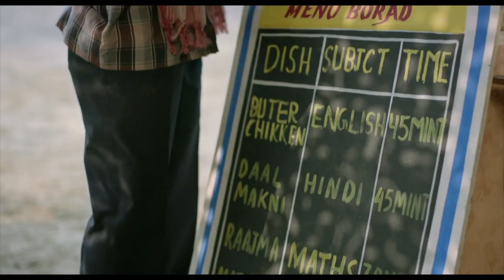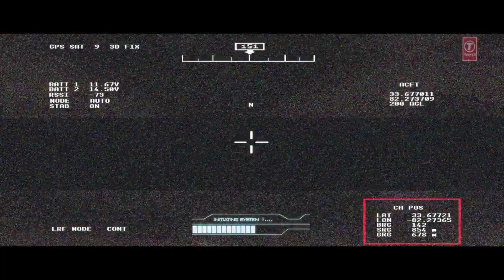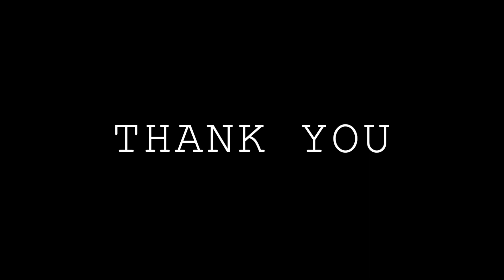Show Reel Films I Jyoti Madnani Singh I Costume Designer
The films done by Jyoti Madnani Singh as costume designer are:

1. Barroz, directorial debut of veteran actor ‘Mohan Lal’.
2. Mumbaikar by Santosh Sivan ASC.
3. ‘420 IPC’ by Manish Gupta.
4. Munda Rockstar (Punjabi)
5. Yariyan 2 (Pre-production)
6. Jack and Dil
6. Scotland.
7. Kya Masti Kya Dhoom.
8. Desi Magic, Producer: Amisha Patel.
9. T for Tajmahal starring Ali Faulkner (Hollywood)
10. Mangal Ho.
11. Ram Rajya.
12. Lashtam Pashtam, last film of Om Puri.
13. Aasra (short film, IFFI 2017), the last film of Tom Alter.
14. Rahasya by Manish Gupta
15. Be-sharam starring Ranbir Kapoor (only photoshoot)
16. Chaarfutiya Chhokare starring Soha Ali Khan.
17. “Siddhartha the Buddha” (Sinhalese, Sri Lanka)
18. ‘Canvas’ starring Amruta Patki (Promotional Song, Marathi)
19. I Am Not Down (Short Film)